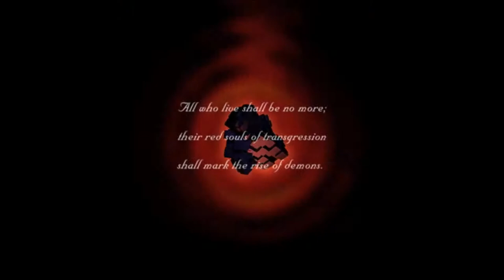The Conception-Let's Play Shin Megami Tensei 3 Nocturne HD Remaster Part 1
While visiting your teacher at the hospital with two of your friends you bare witness to the end of the current world so that it can be reborn anew.  Having survived the end you awaken to demon powers and are now called the Demi-Fiend. With your new powers the choices you make will decide the fate of the now broken Tokyo, for better or for worse.
It's not the end of the world but you can see it from here...no no wait it is the end of the world.